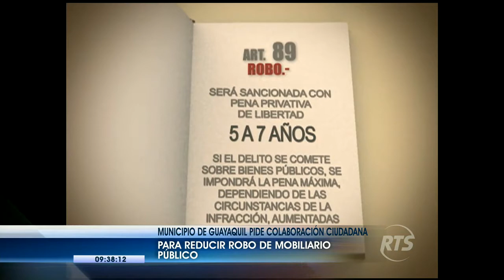Municipio de Guayaquil pide colaboración para reducir robo de mobiliario público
En varios puntos de Guayaquil es posible constatar la ausencia de mobiliario urbano sustraído por gente inescrupulosa que se lucra con estos elementos. Se busca sancionar a quienes sean sorprendidos.